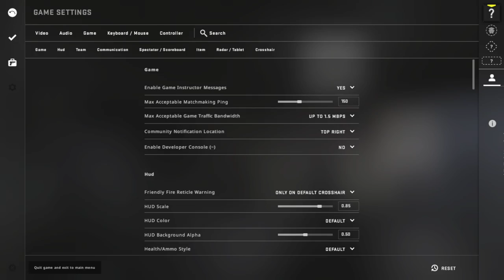The first tip is to learn the maps | ME King Khan Internet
The first tip is to learn the maps.
There are a few things that are important to Counter Strike that many people don’t realize. The first of which is learning the maps. This is important for a few reasons. The first reason is that it gives you a general idea of where people could be coming from. It also lets you know where the good places to hide are, and where the other team is likely to spawn. The second reason is that it gives you an idea of the geography of the map, and where the choke points are. This is important because it lets you know where you need to be in order to be in the best position to take out the other team. The third reason is that it gives you an idea of the line of sight on the map, and where you need to be to avoid being seen by the other team.

All of these reasons are important, but the most important reason to learn the map is because it gives you an idea of where the exits are. This is important because if you are ever in a position where you need to make a quick escape, you need to know where the nearest exit is. This can mean the difference between life and death in Counter Strike.

Start 00:50
End 01:80